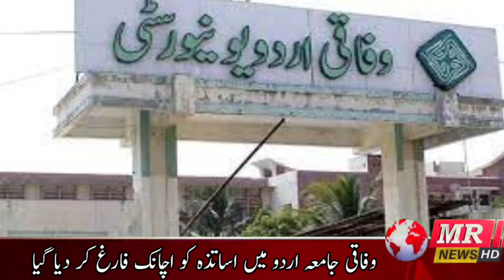Construction of new check post on the border of Balochistan headline news | MR News HD 10 March 2022